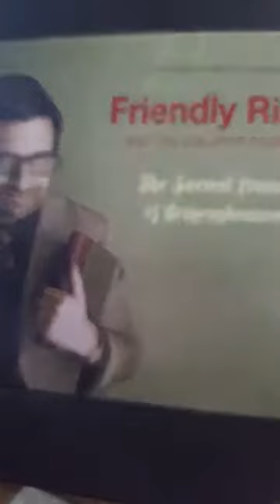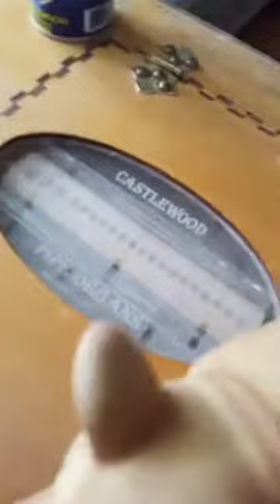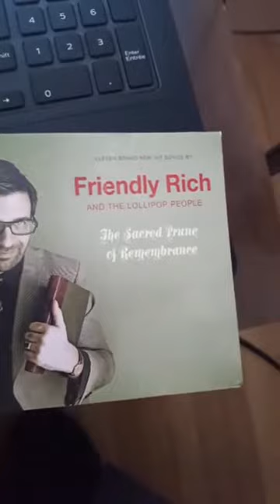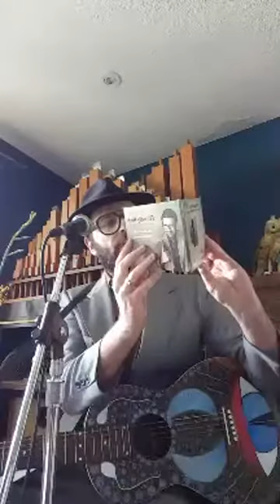Friendly Rich performs The Sacred Prune of Remembrance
On June 30 2018, Friendly Rich performed his 2010 recording The Sacred Prune of Remembrance, live on Facebook, from his living room, alongside a 108-pipe mechanical street organ.